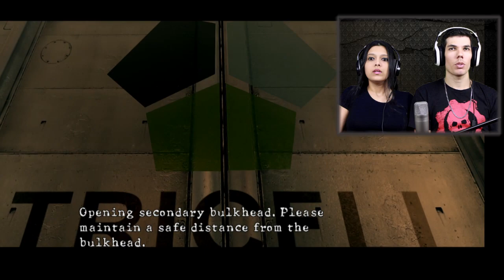Resident Evil 5 : Remasterizado - WESKER APELÃO e CRISE DE RISOS DA PÂM / Nostalgia: ON #17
◆ Melhores preços e jogos em mídia física SHOP OF THE GAMERS

◆Resident Evil 7 - O QUE MUDOU NA DEMO Beginning Hour na Atualização Twilight ( DEMO 3 A CAMINHO?)

Obrigado pelo suporte galera!!!